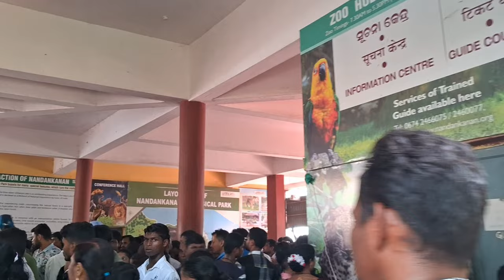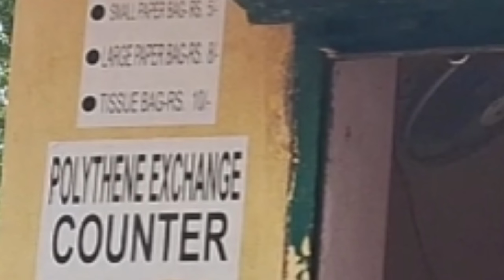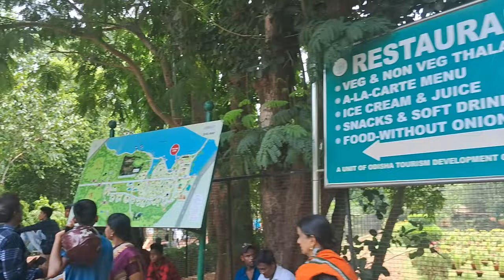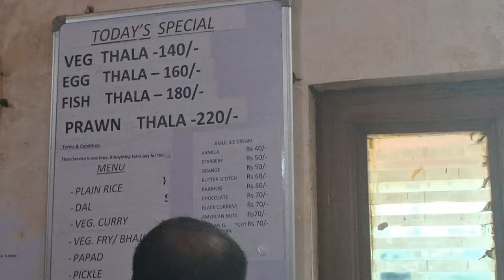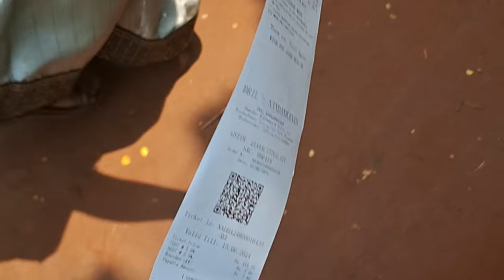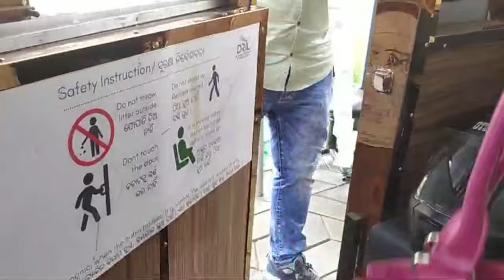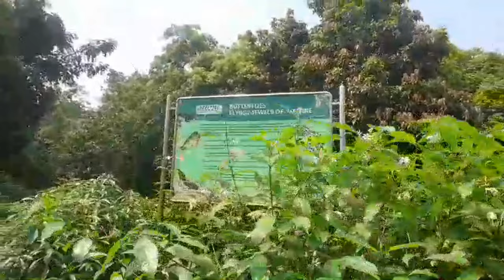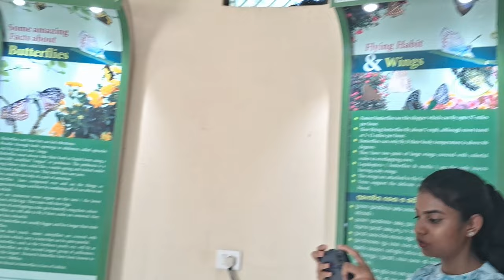Nandankanan Zoological Park 2024|Rope Wayରେ ନନ୍ଦନକାନନ ଦର୍ଶନ|Botanical garden| Boating in kanjia lake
Nandankanan Zoological Park | Tiger & Lion Safari | Rope Way ରେ ନନ୍ଦନକାନନ ଦର୍ଶନ, nandankanan zoo, rope way, toy train, boating in kanjia lake
 (ନନ୍ଦନକାନନ ଜୀବ ଉଦ୍ୟାନ) Nandankanan Zoological Park is a 437-hectare (1,080-acre) zoo and botanical garden in Bhubaneswar in Odisha. Nandankanan was established in 1960,it was opened to the public in 1979 and became the first zoo in India to join World Association of Zoos and Aquariums (WAZA) in 2009. Nandankanan also contains a botanical garden and part of it has been declared a sanctuary. Nandankanan, literally meaning The Garden of Heaven, is located near the capital city, Bhubaneswar, in the environs of the Chandaka forest, and includes the 134-acre Kanjia lake. Boting, Toy Train, Rope Way, Safari(Tiger, Lion & Bear), Battery Vehicle, Walk Through Aviary, Restaurant facilities are available here.

Your query :-
What is the entry fee for Nandankanan Zoo? Why is Nandankanan famous for?
What is the time to visit Nandankanan?
What is the ticket price of Nandankanan Ropeway?
nandankanan zoo rope way
nandankanan rope way timings
nandankanan rope way ticket price
rope way in nandankanan
rope way in nandankanan zoo
nandankanan zoo bhubaneswar
 nandankanan toy train nandankanan zoological park 2024
nandankanan timing
nandankanan ticket price
nandankanan ticket nandankanan opening time kanjia lake
 nandankanan botanical garden
 state botanical garden
toy train ticket price
nandankanan toy train
 nandankanan elephant
elephant video
nandankanan best picnic spot in odisha
odisha tourism new year picnic odisha
cuttack
bhubaneswar sambalpur angul dhenkanal berhampur baleshwar bhadrak jajpur
state botanical garden,nandankanan botanical garden,odisha tourism